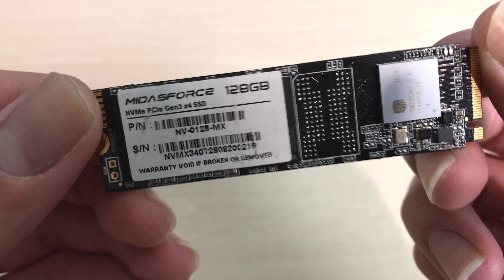Hati-hati dengan SSD NVMe murah! | Midasforce Lightning Max mati dalam sebulan...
Sekarang SSD NVMe sudah murah, bahkan tidak beda terlalu jauh dari SSD SATA. Tapi lebih baik beli SSD NVMe paling murah atau SSD SATA paling murah? Untuk SSD Midasforce Lightning Max 128GB NVMe ini, ternyata memecahkan rekor saya untuk SSD tercepat...mati. Dimana bahkan SSD SATA mereka yang yang lebih murah sudah saya pakai lebih lama dan tidak bermasalah. Mungkin hanya kebetulan yang sial, tapi ini membuat saya berpikir mungkin untuk SSD murah low budget lebih baik beli SSD SATA saja.